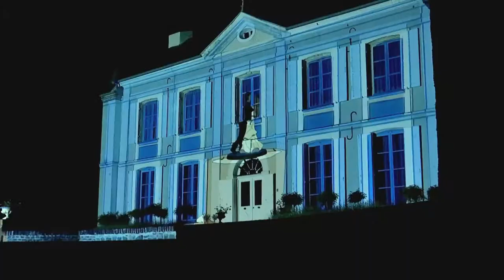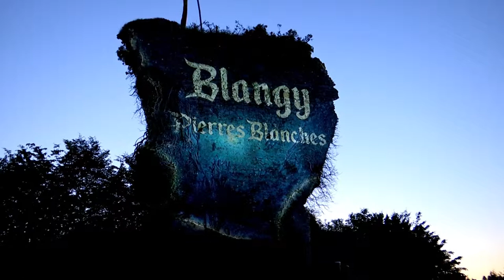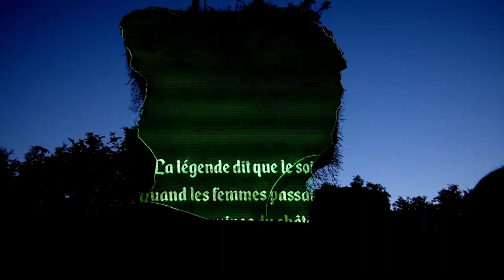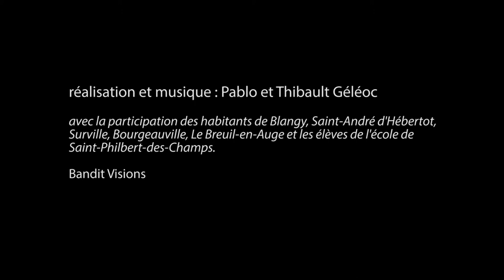Video mapping itinérant (PAN !) version longue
Video mapping Itinérant (PAN !)
18 et 19 mai 2018
itinérance vidéo dans la région de Pont-l'Evêque

Video Mapping itinérant
PAN !
Parcours Artistique Nocturne
Films réalisés avec les habitants

Musique / Dessin / Video : Thibault et Pablo Géléoc
video mapping : Pablo Géléoc
Diffusion vidéo : Panoramiques
Culturama / Pont-L'Evêque - Blangy Intercom

avec la participation des habitants de Blangy, Saint-André d'Hébertot, Surville, Bourgeauville, Le Breuil-en-Auge et les élèves de l'école de Saint-Philbert-des-Champs.